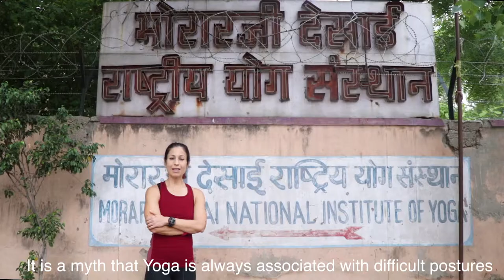Yoga Hai Sabke Liye | Dr. Pallavi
Everyone in every household can do Yoga basics. "We need to break the myth that Yoga is only for experts," says Dr. Pallavi. So, let's start this Yoga Day with the determination - Yes we can also do Yoga. Yoga Sabse Hoga.

G Caffe
Together We Create®

This video is made as part of G Caffe's initiative to support small business and startups. Let's understand your branding needs.